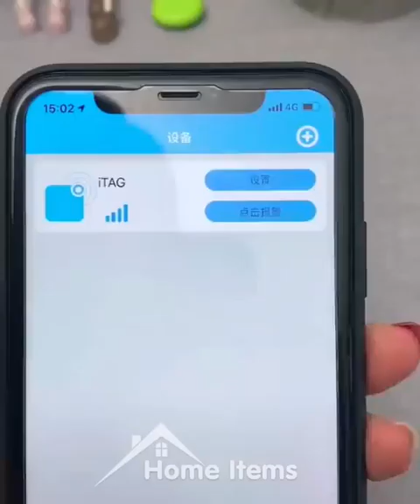New Gadgets 😍 Smart Appliances, Smart Gadgets, Smart Items, home Items, Home🏠Gadgets